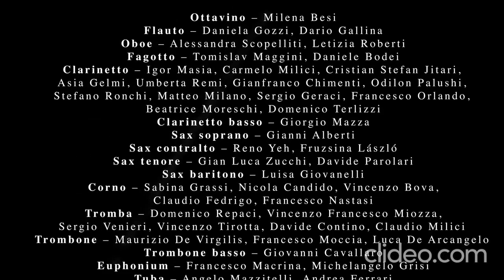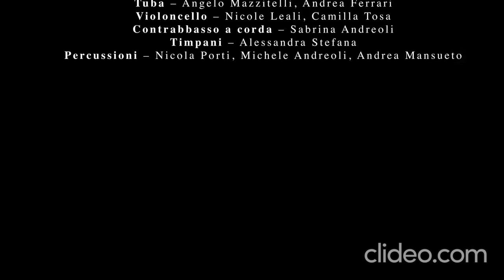Scherzo per banda di Giancarlo Facchinetti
Concerto per Brescia e Bergamo capitale della Cultura 2023
La metamorfosi della musica per banda
- Orchestra di fiati del Borgo -BS
- direttore, Cosimo Bombardieri
- Presenta, Simona Zani

Riprese, Ivan Cominardi
Produzione, Laura Cernuschi
montaggio, Francesco Carli-Giorgi
Color correction, Jacopo Macellari